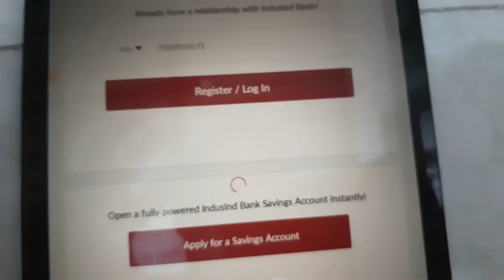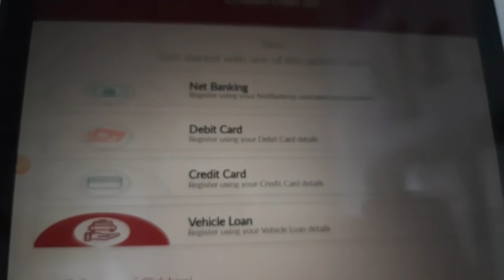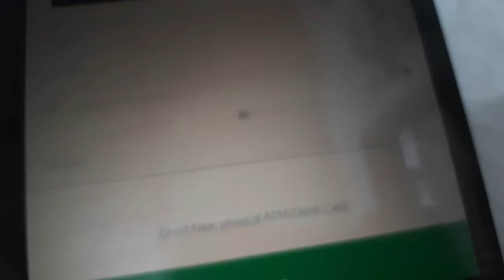How To Activate Indusind Mobile banking | Indusind Bank Mobile Banking Login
1) How To Login Indusind Mobile App.
2) Indusind Mobile App me Login kaise kare.
3) Indusind Bank Mobile Banking 2023.
4) indusind bank mobile banking registration.
5) How To Activate Indusind Mobile Banking.
6) How To Open Indusind Mobile Banking.
7) how to login indusind mobile app without debit card.
8) indusind bank mobile banking kaise kare.
9) Indusind Mobile App me Login kaise Karte hai